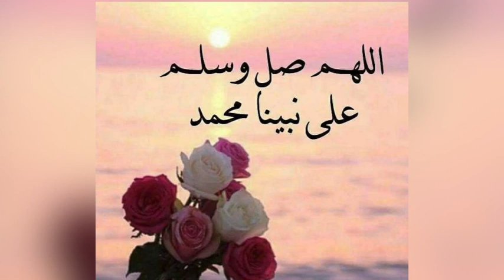1000 اللهم صلي وسلم على نبينا محمد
1000 اللهم صلي وسلم على نبينا محمد